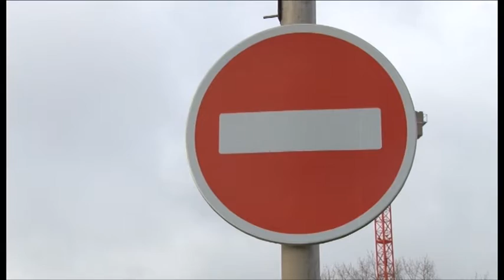В Анапе изменится схема дорожного движения